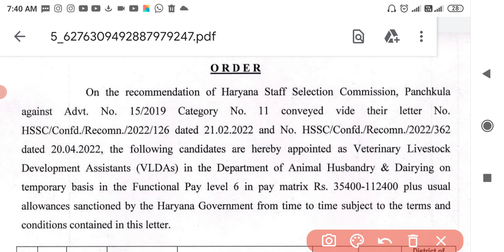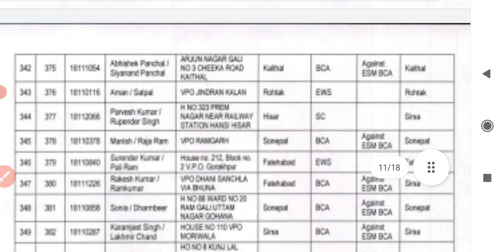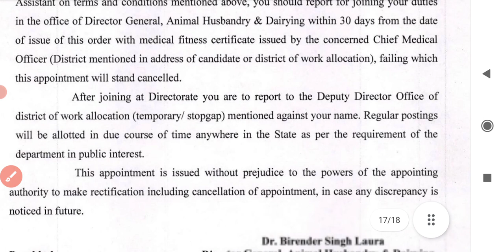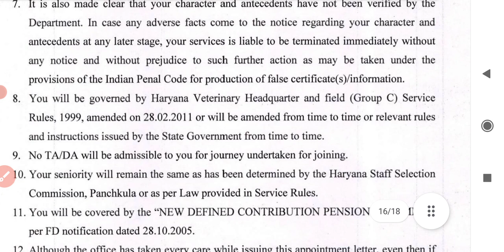Hssc latest update ll 15/2019 जॉइनिंग लेटर हुआ जारी ll Hssc vlda joining later today ll 15/2019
Taligram line